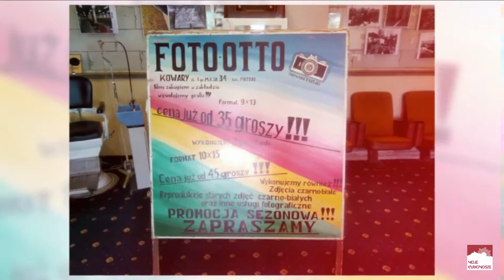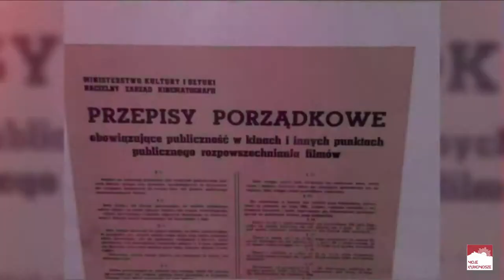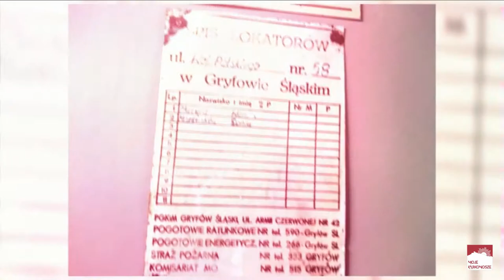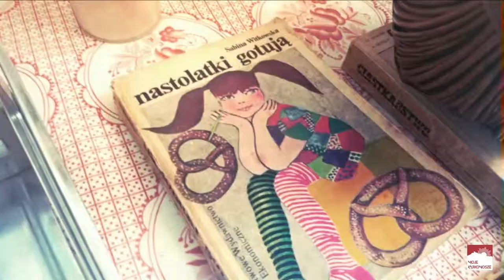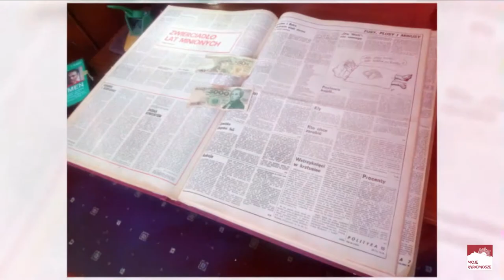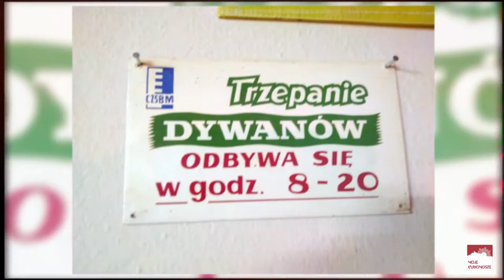Noc Muzeów 2019 - Muzeum Sentymentów Kowary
Relacja z nocy muzeów w Kowarach